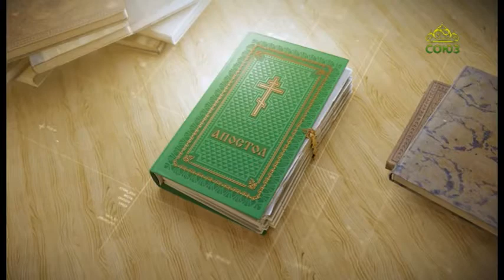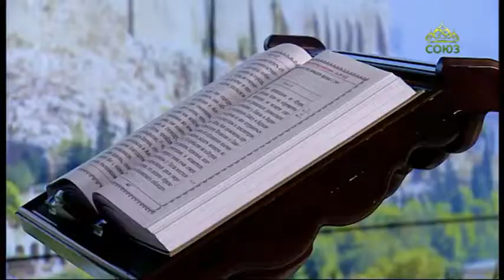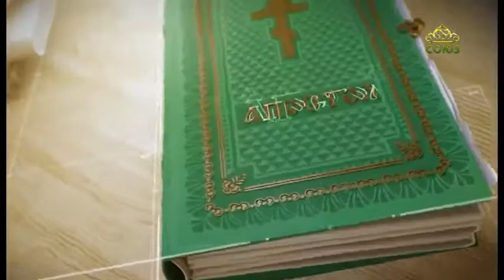Читаем Апостол 16 сентября 2020. Послание к Галатам святого апостола Павла. Глава 3, ст.15-22.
Для чего же закон? Он дан после по причине преступлений, до времени пришествия семени, к которому относится обетование

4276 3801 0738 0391 (карта сбербанка)